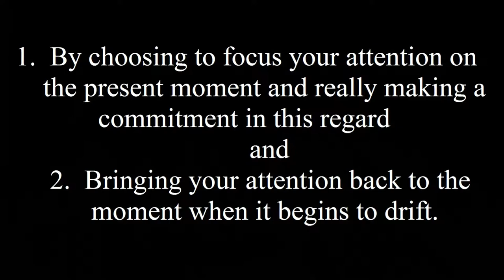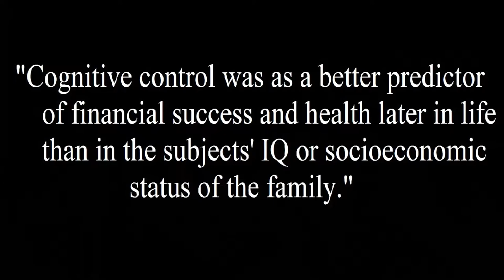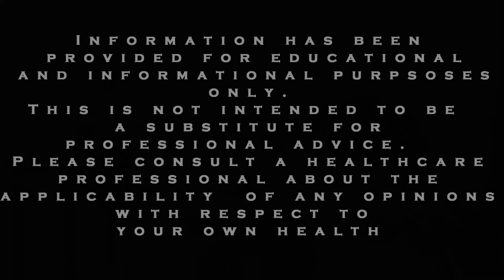ADHD and Anxiety Tips: Why Mindfulness can Mean More Than IQ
This video discusses mindfulness for ADHD, anxiety, and cognitive function.  The Centre for Mindfulness Studies explains that mindfulness is a non-judgmental way of paying attention in the present moment. It enables us to increase our understanding of our habitual reactions to challenging situations and creates the possibility of choosing to respond in more effective ways.

Many people may think of meditation.  However, the simplest way to think of mindfulness is that it refers to paying attention to what is happening in the present moment.
As an anxiety sufferer, at times you’ll likely find yourself so immersed in your thoughts that you are likely not paying attention to the present moment.  The relationship between the lack of mindfulness and anxiety works like this.  Your anxious thoughts can sort of run on auto-pilot at the expense of your not attending to other things…interestingly, paying attention to these things can break the flow of anxious thoughts if you were to attend to them.

Learning this concept can allow you to avoid missing out on all the great things that the present moment has to offer. Better yet, you can do so in two simple steps:

1. by choosing to focus your attention on the present moment and really making a commitment in this regard, and
2. bringing your attention back to the moment when it begins to drift.

You might be wondering what does the evidence says about mindfulness?

Authors of a study published in the Journal of Consulting and Clinical Psychology conducted a literature search of 39 studies totaling 1,140 participants.

The participants were receiving mindfulness-based therapy for a range of conditions, including cancer, generalized anxiety disorder, depression, and other psychiatric or medical conditions.

The authors concluded: "These results suggest that mindfulness-based therapy is a promising intervention for treating anxiety and mood problems in clinical populations."

These are pretty powerful findings and indications about the benefits of mindfulness.

Dr. Goleman, indicates that attention is like a muscle, and we have to exercise it in order to improve it, just like going to the gym to exercise your muscles.  Attention can be strengthened by practicing the 2 steps we shared earlier in the video on a regular basis.

Dr. Goleman stresses that if you find that your mind is somewhere else bring it back again and gently restart.  The key is not to prevent your mind from wandering, but to notice when it wanders, and simply bring it back again.  That’s what strengthens the connectivity in the attention circuitry of our brain, and this will allow you to strengthen your attention over time and manage it at will.

In summary, by practicing mindfulness on a regular basis, we can help our anxiety.  And, we can also improve our cognitive control by exercising our attention to focus on one thing, and then bringing our attention back when it wanders.  Remember, the implications of the research findings: developing a new habit in this practice can increase our chances of success and health more than IQ or our family’s status related to income, education and occupation. Mindfulness is a great technique to keep in mind for many children and students who are getting back to school this time of year.